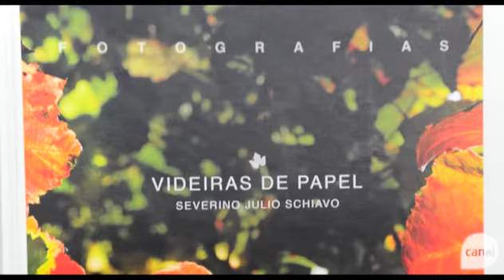Baile das debutantes do Recreio da Juventude, feijoada da Liga, aniversário do Juvenil e mais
O colunista João Pulita fala sobre os eventos da temporada. Saiba mas no blog Sociedade.